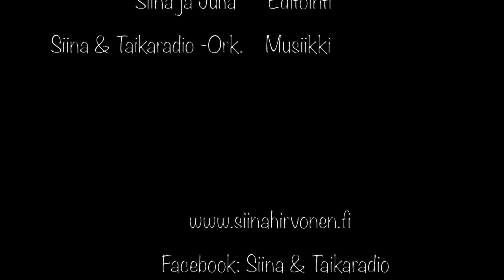Musiikki-Joulukalenteri, Luukku 2., Joulu on taas